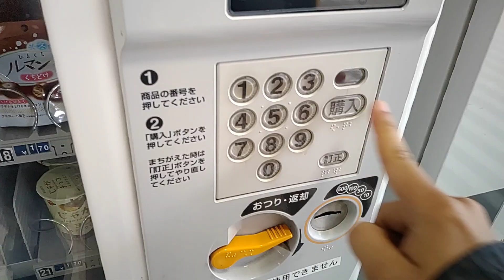【2024.01.20】ブルボン濃厚トリプルチーズケーキを購入。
2024年01月20日(土)動画撮影

ブルボン濃厚トリプルチーズケーキを購入する動画です。